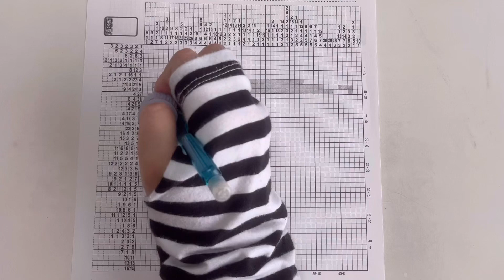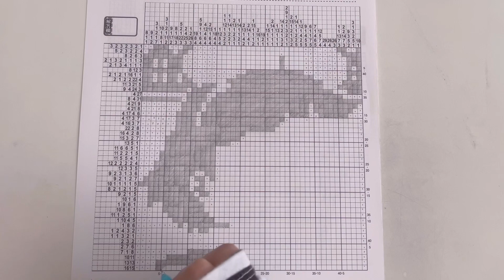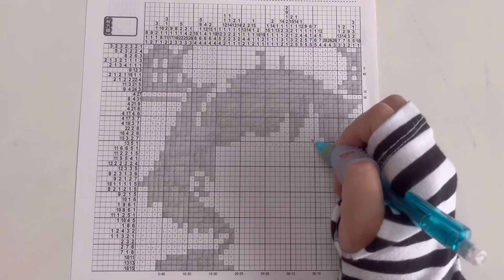【キキ（魔女の宅急便）】イラストロジックpuzzle